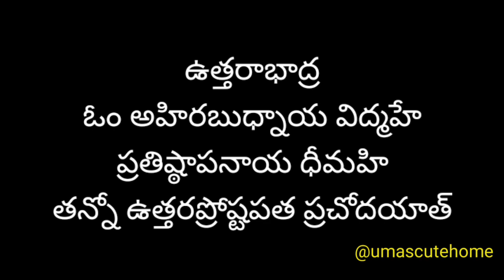అన్ని సమస్యలను తీర్చే శక్తివంతమైన 27 నక్షత్రాలకు సంబంధించిన గాయత్రి మంత్రం | 27 Gayatri Mantram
Cakes